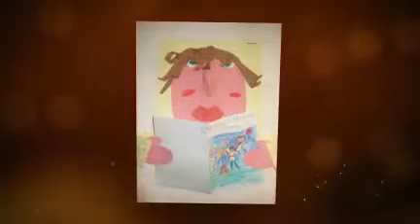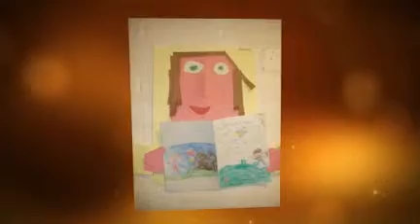World Book Day Collage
The Superstars made these collages for World Book Day.